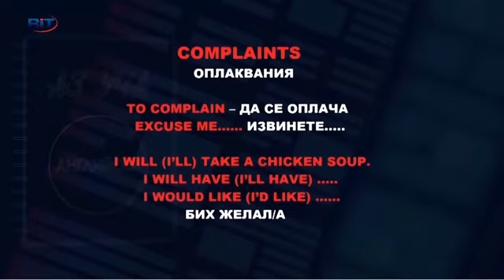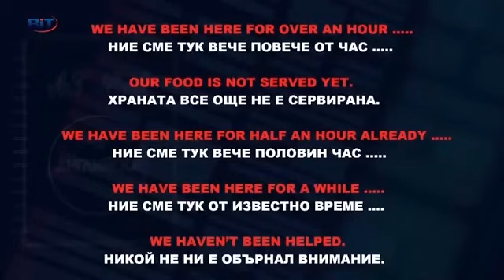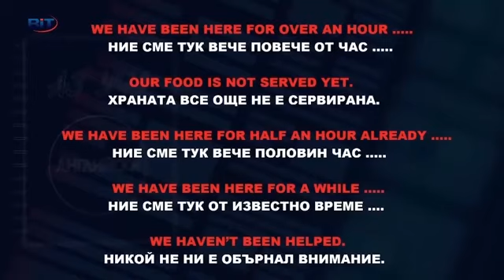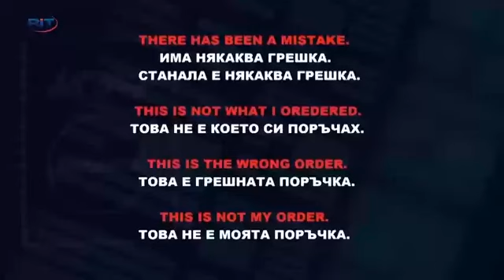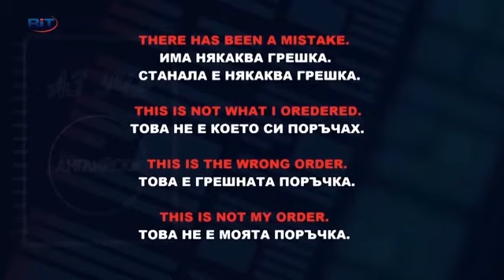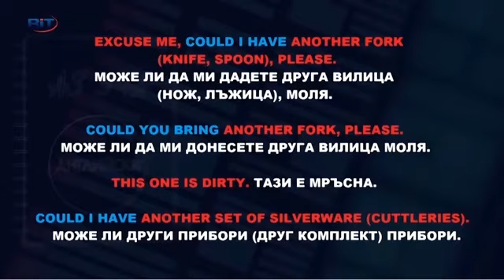Оплакване в ресторант - Диалог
Хей, хей, хей! 😊
Знаете, че сряда е времето за любимите ви диалози!  🤩
Случвало ли ви се е да отидете на ресторант и да не сте доволни от храната или обслужването?
В този диалог ще се научите как да се оплачете в ресторант, ако нещо не ви е харесало. 😜
Гледайте докрай 👉

➡️ Посетете и моя сайт, на който може да намерите още много полезно съдържание: